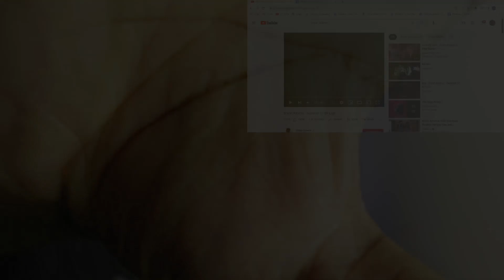Bryan Adams - Summer Of 69 Live | Reaction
6457 Glenway Ave,
Cincinnati Ohio, 45211
PMB #264